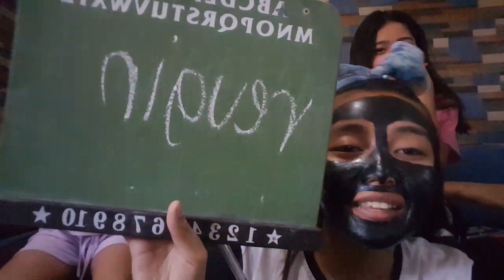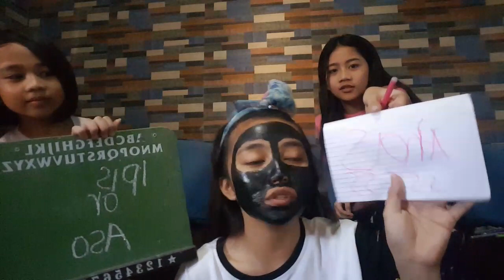WHO KNOWS ME BETTER? ft. JC AND JAS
ANO KAYA AMOY NG UTOT KO?! 🤣